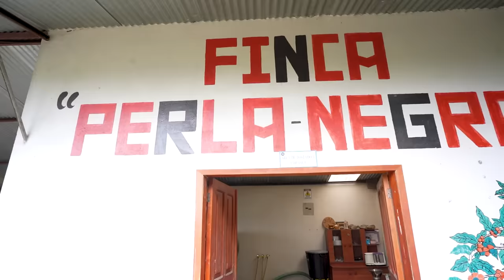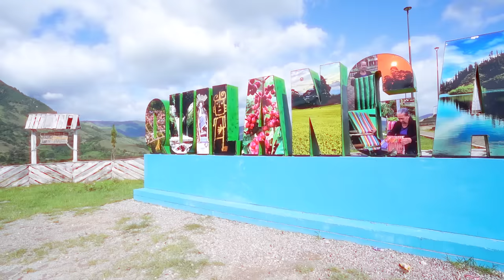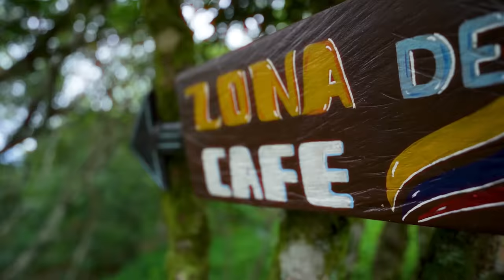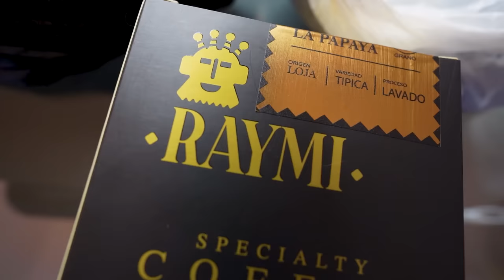Probé el CAFÉ más CARO del Ecuador 🇪🇨 | El Champ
Visitamos las fincas de donde se EXPORTA el café más caro del Ecuador… mira la razón porque es tan caro ?

Consigue nuestro café en:
Quito
- Panaderías la Unión
- Paccari

Cuenca
- Paccari

¡SÍGUEME!